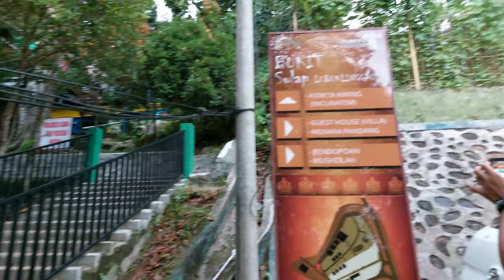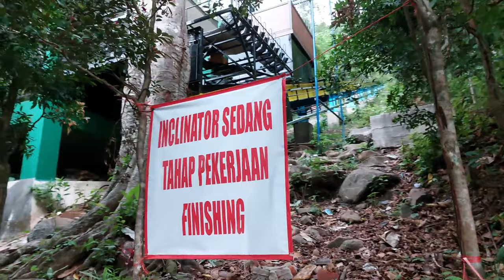Lubuk linggau- Dari Kota Transit Menuju Metropolitan